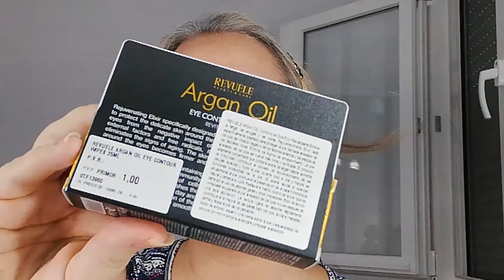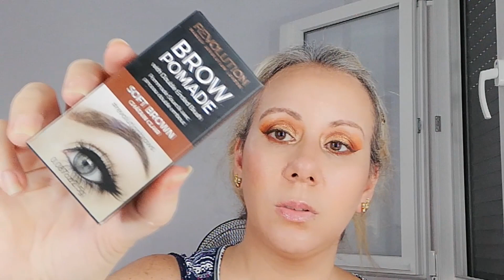RESEÑAS,COMPRAS DE PRIMOR Y SEPHORA,/ MAYCA GD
💜 GRUPOS DE FACEBOOK QUE ADMINISTRO:
IN LOVE CON PRIMARK:

💖ESTE  VIDEO 🎥  ES EDITADO POR MI, Y ES PROPIEDAD DE MAYCA GD, CUALQUIER PLAGIO DE ESTÉ SEA VIDEO O FOTOS DE LOS VIDEOS, SERÁN DENUNCIADO.

mercadona
novedades mercadona
novedades mercadona agosto 2023
avance mercadona
mercadona agosto
perfumeria mercadona
novedades mercadona agosto
novedades mercadona perfumeria
cosmetica mercadona
deliplus
deliplus mercadona
paleta sombras nude mercadona
paleta sombras intense mercadona
paleta sombra cherry mercadona
paleta sombra aquamarine mercadona
compra semanal mercadona
toscana maquillaje mercadona
toscana mercadona
regalos revistas septiembre 2023
revista woman septiembre 2023
revistas moda septiembre 2023
revistas belleza septiembre 2023
regalos revista woman septiembre 2023
revistas septiembre 2023
tendencias maquillaje 2023
muestras gratis
revistas de moda
tendencias de maquillaje
avance regalos revistas septiembre 2023
cosmopolitan septiembre 2023
revistas 2023 septiembre
moda 2023 septiembre
avance regalos septiembre 2023
clara septiembre 2023
revista clara septiembre 2023
revista elle septiembre 2023
the body shop
vera y the birds
icon
REVISTAS CON REGALOS
REGALOS EN LAS REVISTAS MENSUALES
mascarilla fresh mercadona
mascarilla fresh deliplus
parches hidrogel mercadona
gel baño exfoliante strawberry mercadona
gel baño exfoliante straeberry deliplus
gel baño exfoliante fresa mercadona
gel baño exfoliante fresa deliplus
monogotas candy mercadona
monogotas candy deliplus
gelatina bronceadora mercadona
gelatina bronceadora deliplus
septiembre 2023
septiembre 2023 mercadona
reductor intensivo mercadona
reductor intensivo deliplus
summer paradise mercadona
summer paradise deliplus
la perfumeria de mercadona
nueva colecion maquillaje mercadona
nueva colecion maquillaje summer paradise mercadona
nueva colecion maquillaje sumer paradise deliplus
paleta sombras sumer paradise mercadona
paleta sombras sumer paradise deliplus
paleta sombras gliter mercadona
paleta sombras gliter deliplus
paleta iluminadores sumer paradise mercadona
paleta iluminadores sumer paradise deliplus
paleta sombras gliter sumer paradise mercadona
fluido labios sumer paradise mercadona
perfiladores ojos sumer paradise mercadona
miradas summer paradise mercadona
tonico vitamina c mercadona
paleta sombras tofe temptation mercadona
paleta sombras toffee temptation mercadona
neceseres mercadona cole 2023
compra semanal mercadona alimentacion
alimentacion mercadona
crema vitamina c mercadona